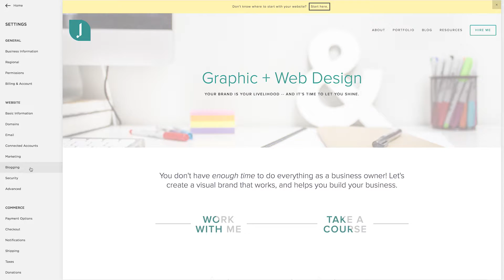Squarespace Help: What is Squarespace AMP?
What is Squarespace AMP, and how does it work? Watch this tutorial to learn.